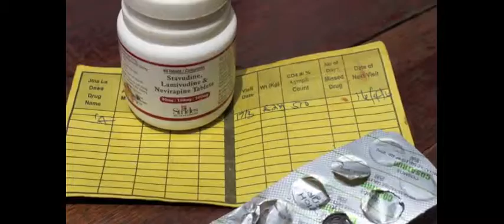Stars in Global Health: Dr. John Haskew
Strengthening pathways of care for people living with HIV in Western Kenya through the use of an electronic medical record